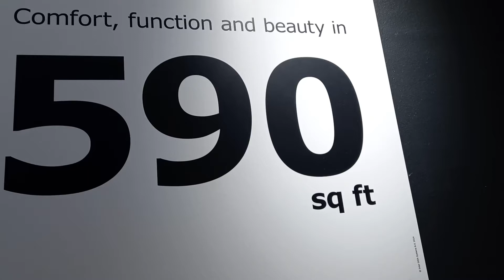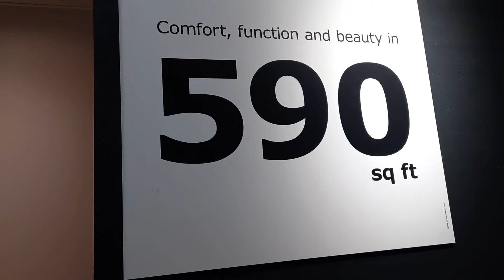Beautiful home & Furniture arrangement by Ikea, Jacksonville.